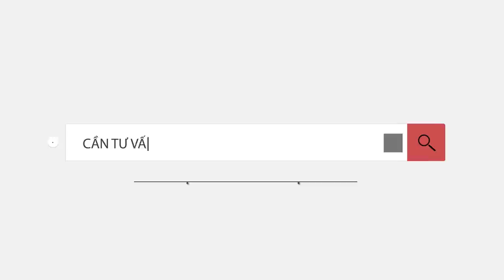Nước hoa Bleu De Chanel & 5 lựa chọn thay thế mùi hương quốc dân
Hôm nay mình  giới thiệu đến mọi người chủ đề về 1 số chai nước hoa thay thế cho mùi hương quốc dân Bleu De Chanel. Đây là mùi hương được rất nhiều người ưa chuộng với độ sang trọng & linh hoạt , do vậy không tránh khỏi bị phổ thông. VIdeo này mình gợi ý cho các a e 5 sản phẩm thay thế với chất lượng mùi không hề kém với sản phẩm nhà Chanel

0:00 giới thiệu
1:45 chai số 5
3:07 chai số 4
4:38 chai số 3
6:01 chai số 2
7:43 chai số 1